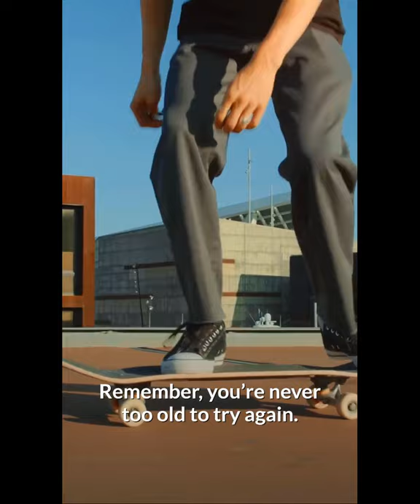KFC Colonel Sanders Failed 1009 Times And Became Successful In His 60s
Colonel Harland Sanders has become a world-known figure by marketing his Kentucky Fried Chicken. The story of Colonel Harland Sanders is an example of how perseverance, dedication, and ambition along with hard work can create success; regardless of your age.